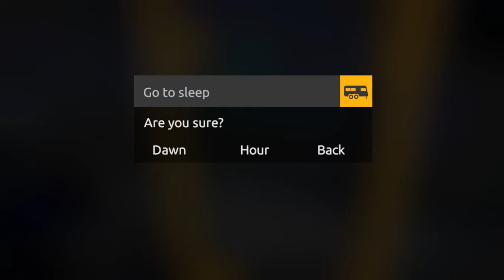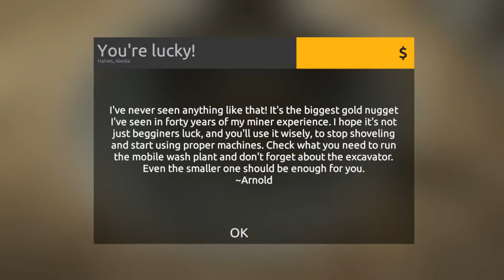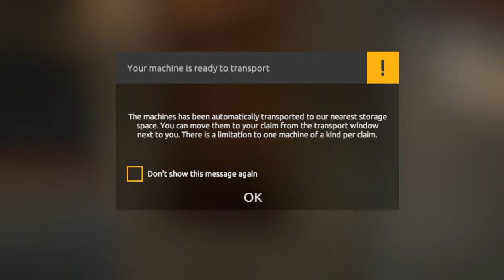Gold Rush: The Game: Season 1: Ep. 3 Getting That Big Nugget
I got a big nugget that is almost a 40oz. I went out and melt it and cashed it in and bought new equipment. I'm doing the tier 2 page of the journal. Now I need to figure out where to set this all up at.